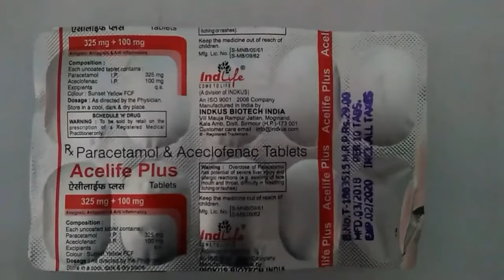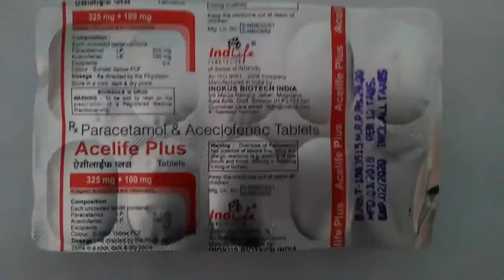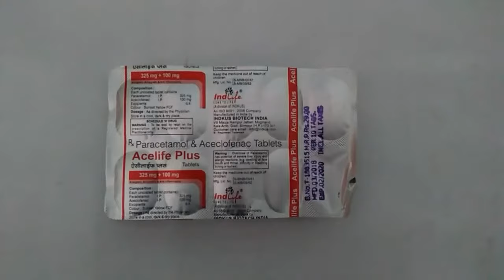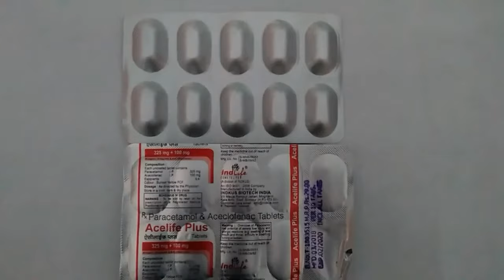Best tablet for Effective Pains And Fever || Aceclofenac & Paracetmol tablets uses in telugu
EARN MONEY $25 IN A DAY

What is Aceclofenac Paracetamol?

It is mainly used to prevent or treat signs of inflammation like redness, swelling, pain etc. (back pain, osteoarthritis) and fever. Toxic Epidermal Necrolysis is the major side effect at high repetitive doses. It should be totally avoided in case of liver, kidney or heart impairment and gastric ulcers.

Aceclofenac Paracetamol Composition: Aceclofenac 100mg + Paracetamol 325mg
Manufactured By: Ipca Laboratories Ltd
Prescription: Required as it belongs to Schedule ‘H’ but also available as OTC
Form: Tablet, gel, and injections.
Price: Rs. 60 for 10 tablets.
Expiry/Shelf Life: 24 months from the date of manufacturing
Type of Drug: NSAID + Analgesic + Antipyretic
Uses of Aceclofenac Paracetamol

Aceclofenac Paracetamol is used to prevent or treat the following conditions:

Back pain: Used to treat back pain.Ankylosing Spondylitis: Used in cases of ankylosing spondylitis.Frozen Shoulder: Used to treat pain in cases of frozen shoulderOsteoarthritis: Used in cases of Osteoarthritis.Rheumatoid Arthritis: Used in cases of rheumatoid arthritis.Fever: Used in cases of mild to moderate fever as it contains Paracetamol.
Aceclofenac Paracetamol Common Dosage

The dosage of the drug is to be decided by the doctor for every individual as per the age, weight, mental status, allergic history of the patient.The common Adult dose of Aceclofenac Paracetamol Tablet is a single tablet once or twice a day with an interval of at least 4-6 hours between two doses.It is not recommended to be administered to children without paediatric consultationDose alteration should be avoided without proper medical consultation.

Ignore This : )